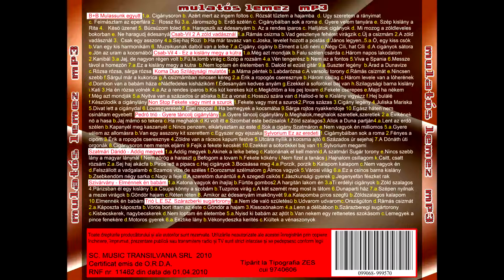Csab Vil Csak egy asszony © video